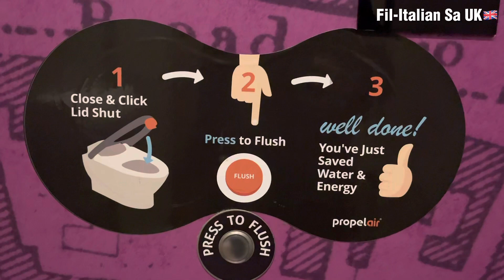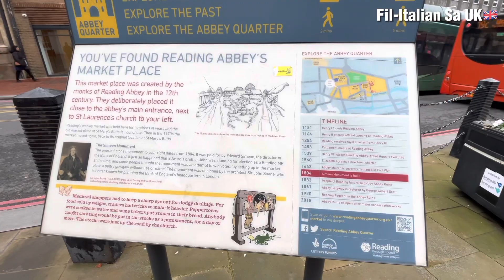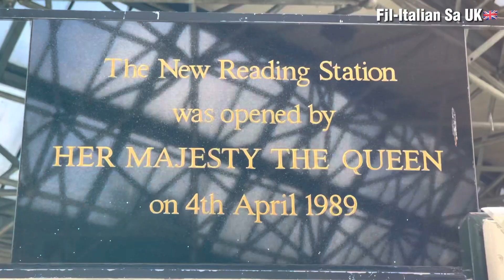Reading Berkshire England UK- Birthplace of Catherine, Princess of Wales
Reading (/ˈrɛdɪŋ/ (About this soundlisten) RED-ing)[2] is a historic market town in Berkshire, England, in the Thames Valley at the confluence of the River Thames and Kennet. It is on the Great Western Main Line railway and the M4 motorway, 40 miles (64 km) east of Swindon, 25 miles (40 km) south of Oxford, 40 miles (64 km) west of London, 15 miles (24 km) north of Basingstoke, 13 miles (21 km) southwest of Maidenhead and 15 miles (24 km) east of Newbury.

Reading dates from the 8th century. It was an important trading and ecclesiastical centre in the Middle Ages, the site of Reading Abbey, one of the largest and richest monasteries of medieval England with strong royal connections, of which the 12th-century abbey gateway and significant ancient ruins remain. By 1525, Reading was the largest town in Berkshire, and tenth in England for taxable wealth. The town was seriously affected by the English Civil War, with a major siege and loss of trade, but played a pivotal role in the Revolution of 1688, whose only significant military action was fought on its streets. The 18th century saw the beginning of a major ironworks in the town and the growth of the brewing trade for which Reading was to become famous. The 19th century saw the coming of the Great Western Railway and the development of the town's brewing, baking and seed growing businessess, and the town grew rapidly as a manufacturing centre.

Reading is a major commercial centre, especially for information technology and insurance.[3] It is also a regional retail centre, serving a large area of the Thames Valley, and home to the University of Reading. Every year it hosts the Reading Festival, one of England's biggest music festivals. Among its sports teams are Reading Football Club and Reading Hockey Club, and over 15,000 runners annually compete in the Reading Half Marathon.